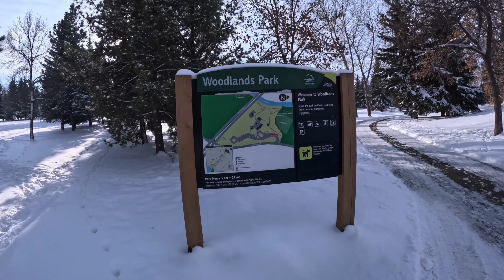St Albert Neighbourhood Tour Woodlands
one of the most popular neighbourhoods in St Albert Alberta, Woodlands. Today, we wanted to visit the popular neighbourhood of woodlands, which could very well be the best kept secret in St Albert. This community in St Albert has quickly become one of the most sought after communities in the entire city... and for good reason. The homes here are absolutely stunning. and we are going to take you by a property for sale so you can see the price points in woodlands st albert.
In woodlands St Alberta Alberta we are going to explore the local botanic gardens, water park, ball diamonds, and green spaces. Learn about the Neil M. Ross Catholic School and get a glimpse of a home listed in the area. Discover how this family-friendly, vibrant community, rich in various activities and conveniences, could potentially be your new home.
If you're thinking about living in St Albert, or any other Edmonton Alberta suburb, we'd love to help! We can help you navigate the Edmonton Alberta real estate market. Just give us a call, shoot us a text, send us an email, or schedule a Zoom call, and we'd love to help you make a smooth move to Edmonton Alberta!
🤔Thinking of Moving to Edmonton Alberta?🍁

If this is your first time to this channel, and you want to know everything about St Albert Alberta and the surrounding areas, then subscribe▶ and tap the bell🛎 for notifications, so you can be the first to know about the current market in St Albert Alberta 😁
00:00 Intro to Woodlands In St Alberta AB
00:13 Exploring the Woodlands Neighborhood In St Albert AB
00:40 Tour of the Woodlands Waterpark in St Albert AB
01:42 Showcasing a Property for Sale In Woodlands St Alberta AB
02:16 Proximity to Neil M. Ross Catholic School in St Albert AB
02:25 Convenience of Location to amendaties in St Albert AB
02:36 Conclusion: Why Choose Woodlands If you move to St Albert AB?
Melissa Fox Licenced Real Estate Agent In St Albert Alberta
🏠 REAL ESTATE AGENTS! 📈 WE ARE EXPANDING!